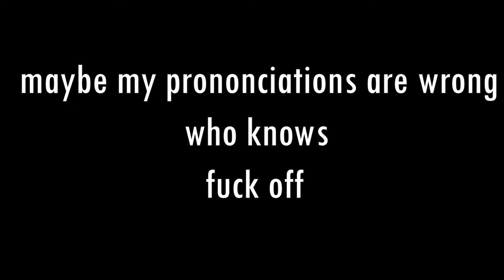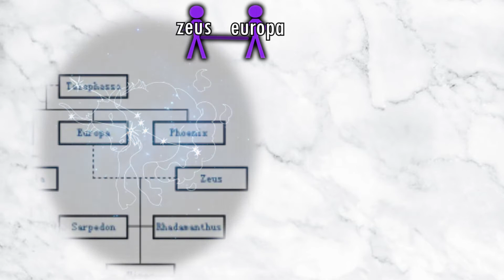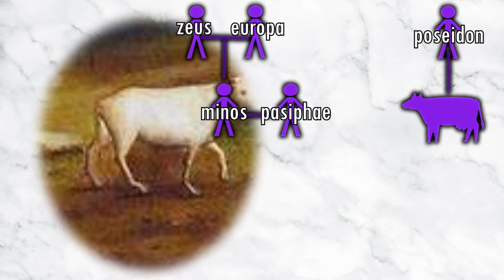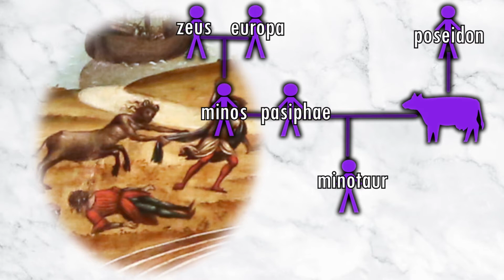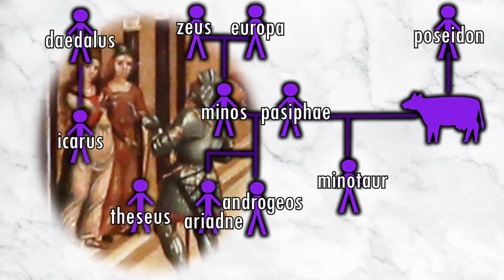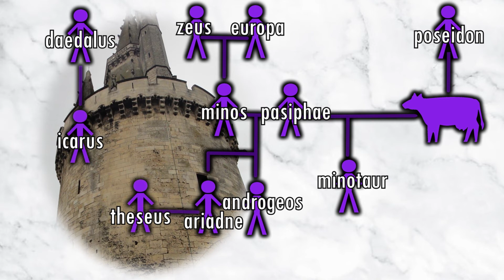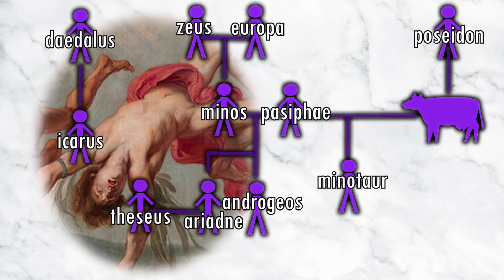The Council | Explaining the Myth of Minos and the Minotaur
To successfully complete the puzzle of Mortimer's garden hedge maze, you need to be familiar with the myth of Minos and the Minotaur.

"Asterion" and "Asterious" are often used interchangeably.